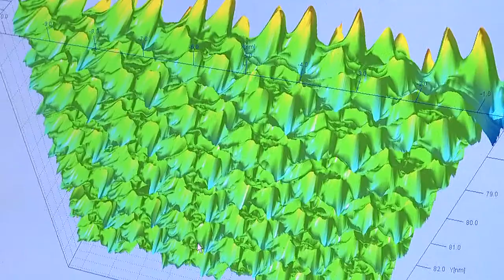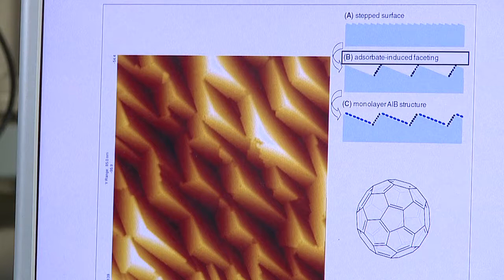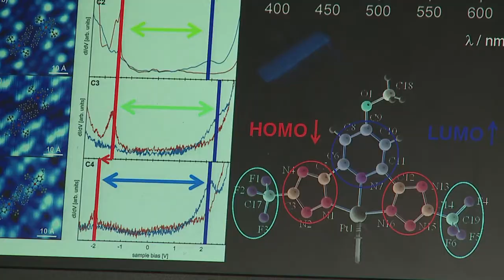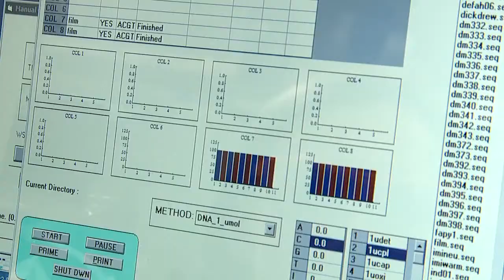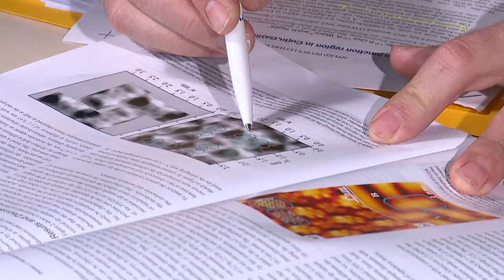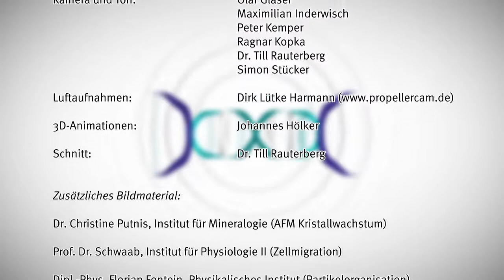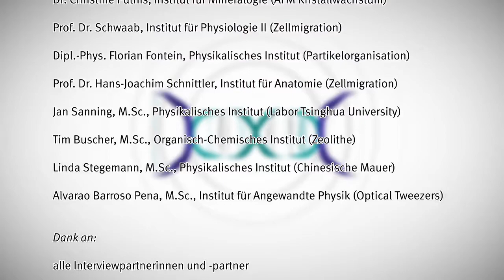Deutsch-Chinesiche Zusammenarbeit in der Nanoforschung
Im TRR 61 arbeiten Forschende der Fachbereiche Physik und Chemie in internationaler Zusammenarbeit an neuartigen Solarzellen, organischen LEDs und optischen Pinzetten.